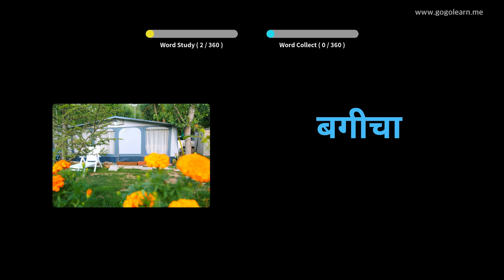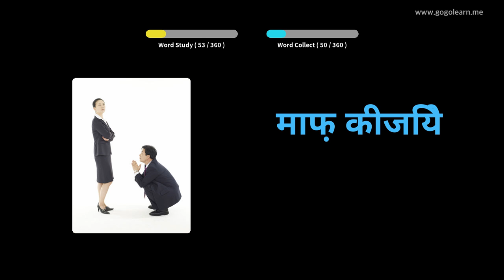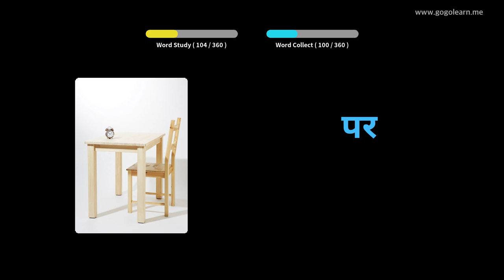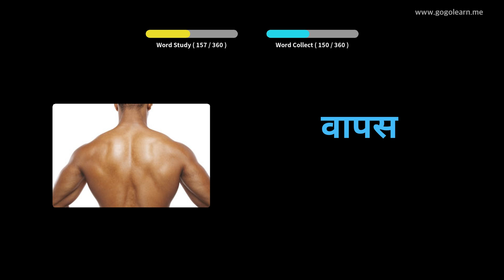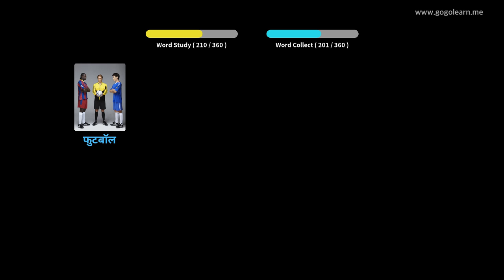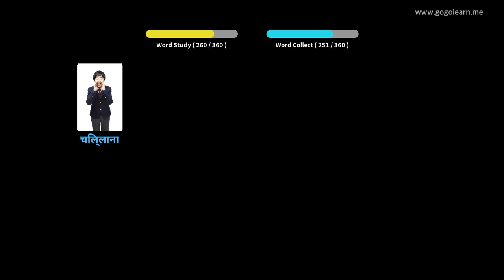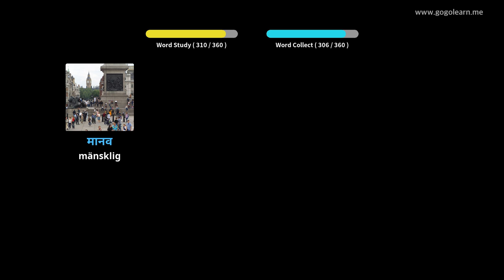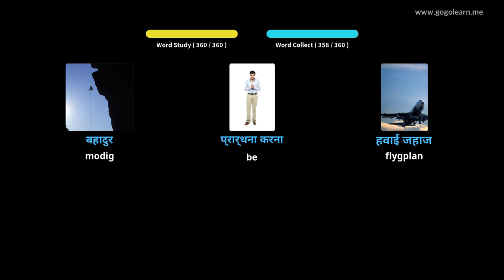Lär Dig Hindi Genom Bilder |Hindi Ordförråd Grundläggande Barn | Golearn